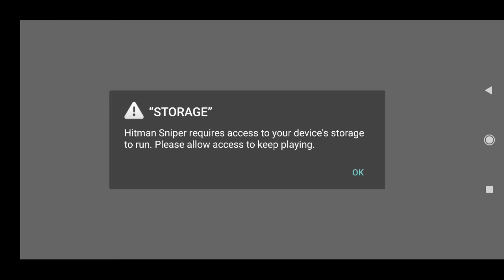Hitman Sniper Agent 47 Gameplay Zombie mode Full Wave 1 to 5 walkthrough in Zombie Apocalypse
Hitman Sniper is a android and IOS Game. Here you can feel the Hitman Agent 47 Sniper game. Aj nguyen is the hitman sniper

with zombie apocalypse full wave of 1 - 5 Need survival of Juggernaut

Step into the shoes of Agent 47 in Hitman Sniper and play the best sniper shooting game on mobile.

PLAY A TACTICAL SNIPER MISSION GAME
Strike with strategic shooting skills, fulfilling your duty to orchestrate the perfect assassination kill shot.

BATTLE ZOMBIES IN DEATH VALLEY
Call on non-stop shooting action as a zombie hunter, in a true battle of your skills and speed of execution.

150+ MISSIONS & 10 DIFFERENT CONTRACTS
Improve your strike skills on mobile for the perfect assassination as you uncover secrets and subterfuges in this fun game.

MOST BEAUTIFUL SNIPER GAME
Awesome and smooth graphics that make for addictive gameplay on top of a thrilling story.

PLAY WITH 16 UNIQUE GUNS
Eliminate targets, collect weapon parts and complete blueprints to unlock the most powerful guns.

COMPETE AGAINST YOUR FRIENDS FOR THE FIRST PLACE IN THE LEADERBOARDS

Boost your score and climb up the contract killer ranks classic with classic creative hitman kills to become the world's finest silent assassin.